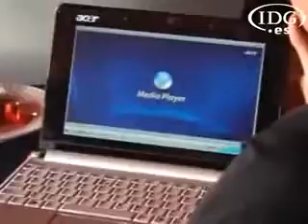ML 85217743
Video Migrado